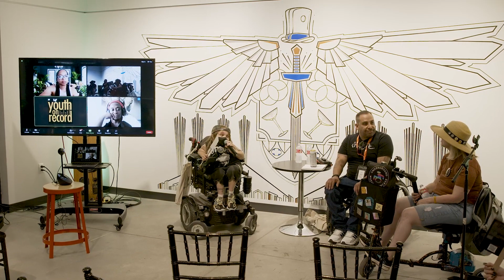The Future of Music is Accessible! Let's Talk About It!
Kalyn Heffernan (Moderator) : Musician & Activist Wheelchair Sports Camp
Jessica Wallach: Founder of Greater Depth Media
Keri Gray: Impact Producer for Coachella's Accessible+ program (Joining Remotely)
Lisa Young: Actor-vist and founder of Idea Stages (Joining Remotely)
Javier Flores : Artist, Printmaker and co-founder of Access Gallery

We all have individual access needs and particular ways that help us navigate the world through art, whether we’re checked into it or not. 2023 was the UMS’ first attempt at making our festival more accessible to people with disabilities, making it more accessible to everyone. This panel focused on accessibility for artists and the central question: What are our access needs, and how do we show up as our best selves? We explores performers' access needs and untangle what we all need to fully participate and perform at our best.